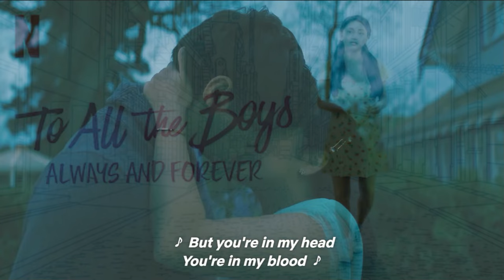All Songs from Netflix "To All The Boys I've Loved Before" 1 and 2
As Always I tried to avoid Spoilers. There are still Major Spoilers visible.
Please watch the Movies first!
Tracklist:

TATB 01:
LAUV - I Like Me Better
Anna Of The North - Lovers
Many Voices Speak - Video Child
Matthew E. White - Cool Out (Featuring Natalie Prass)

TATB 02:
The Crystals - Then He Kissed Me
San Holo (feat. Sofie Winterson) - Lift Me From The Ground
Barrie - Clovers
Sofi Tukker - Purple Hat
Dream Work - Moral of the Story x Another Love
Charlotte Lawrence, Nina Nesbitt & Sasha Sloan - Girls Just Wanna Have Fun
Clairo - Alewife
ILLENIUM - Crashing (feat. Bahari)
Chaz Cardigan - As I'll Ever Be
Gordi - Something Like This
MARINA - About Love